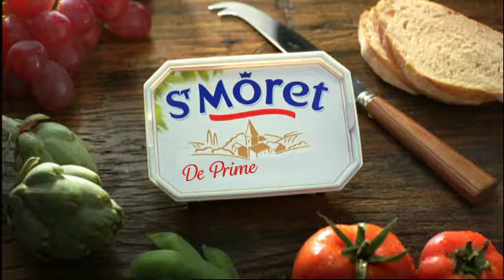St Môret 20sec VL